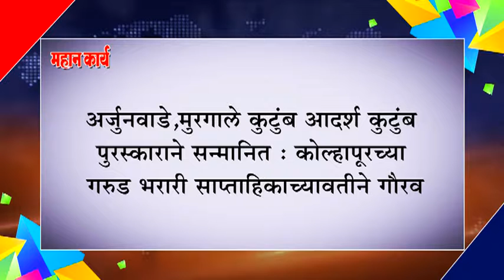अर्जुनवाडे,मुरगाले कुटुंब आदर्श कुटुंब पुरस्काराने सन्मानित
अर्जुनवाडे,मुरगाले कुटुंब आदर्श कुटुंब पुरस्काराने सन्मानित : कोल्हापूरच्या गरुड भरारी साप्ताहिकाच्यावतीने गौरव